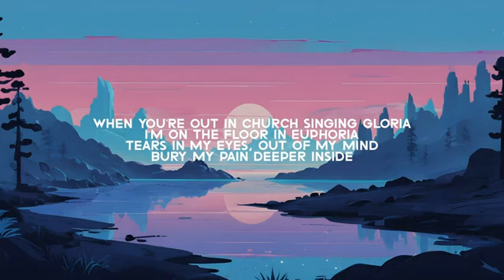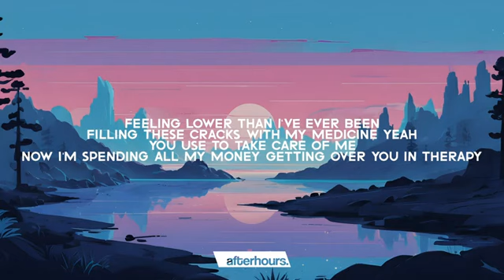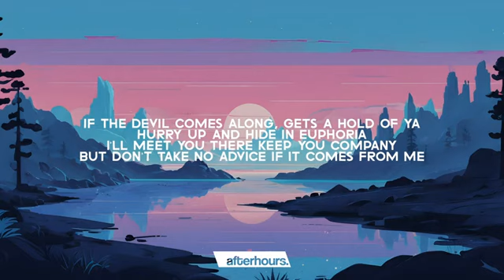Robert Grace - Euphoria [Lyrics v450P] (Aug 14, 2024) [Full Song]